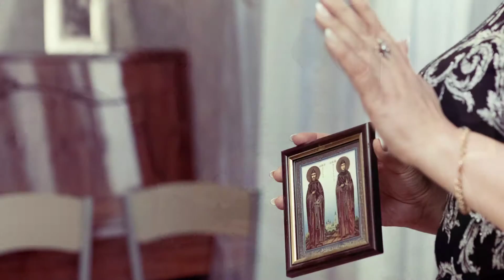Wedding Настенька и Нико